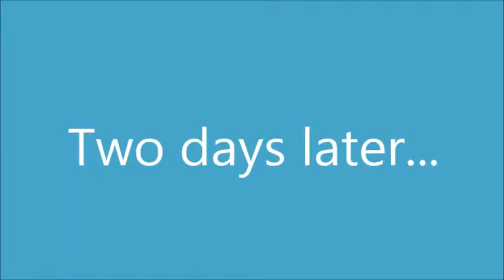Blow Dry Results from Texture ID Heat Protectant Mousse | Part 2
Hey, you! Here are my final results of my blow out featuring the Texture ID heat protectant mousse. I have a series of new videos that I can't wait to share! I'm a bit backlogged and I seem to be producing videos faster than I can edit and upload!  I may possibly upload them during the week when I find time in my schedule. Amazing creative flow right now! :)

Just a little bit about my channel, I provide freestyle videos so you never know what to expect and neither do I.

I’m a low maintenance natural and I’ve been raw since the mid 90’s but still learning, evolving and growing. I started out as a natural hair junkie and come a looong way since then!

So come along on this healthy hair journey with me!  If you’re new to my channel, thank you for your support!

If you liked this video, don’t forget to give it two thumbs up! And, don't forget to HIT that
S U B S C R I B E  button!!!

Let me know if there's something you want me to feature and I'll try to make it happen!

STAY FLAWLESS, FIERCE & FABULOUS!

For product reviews, beauty tips, health and wellness and skin care tips and resources:

CREATIVE JEWELRY DESIGNS: GemsofJoyDesigns.Etsy.com

I’M A SOCIAL MEDIA BUTTERFLY…CATCH ME AROUND THE WEB HERE…..